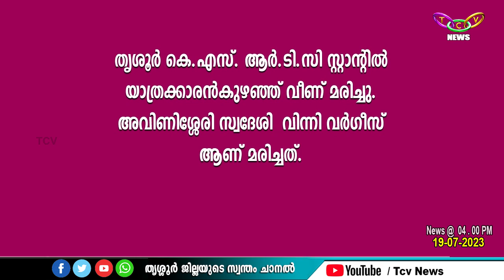TCV News @ 4pm 19.07.2023